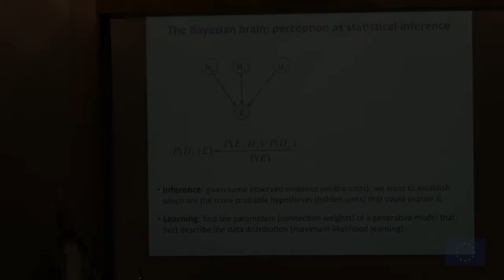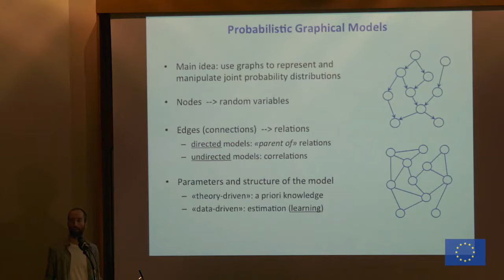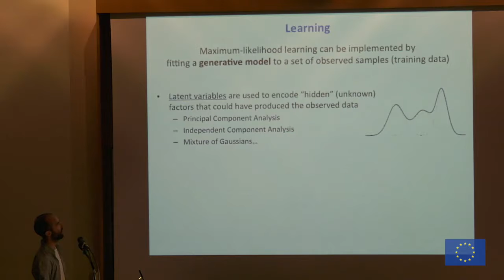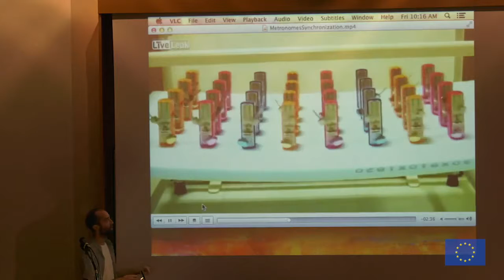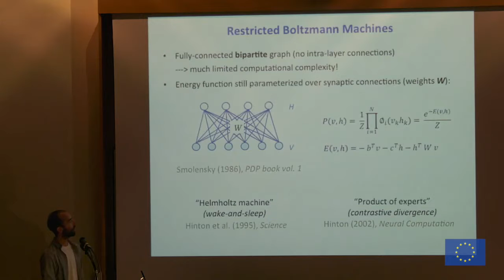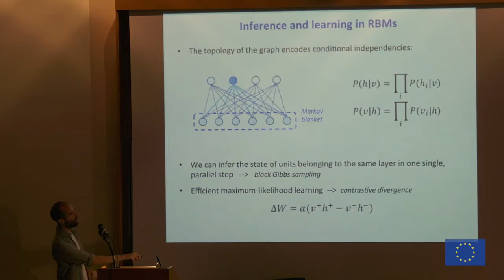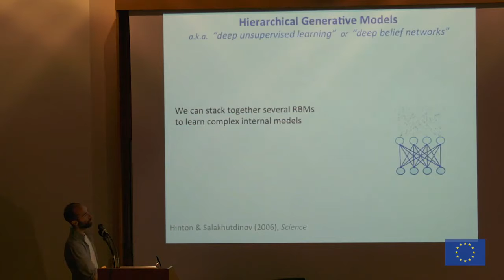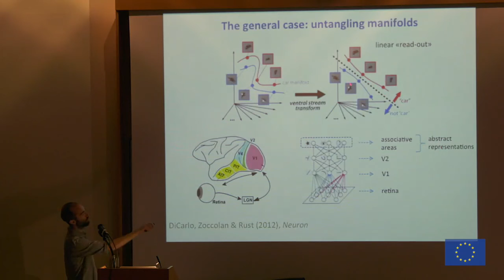Brixen School - Deep neural networks - Part 2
Seminar on "Discovering latent structures in big datasets through unsupervised neural networks", given by Alberto Testolin (University of Padova, Italy) on the 7th of July 2017. Part 2